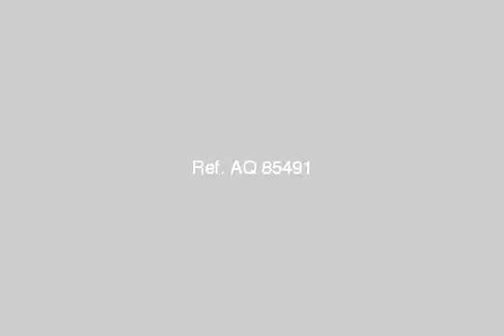Apartment For Sale In Ibrahimia Alexandria - mlseg.com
Apartment For Sale In Ibrahimia Alexandria شقة 2غرفة ريسبشن حمام ومطبخ تشطيب سوبر لوكس الدور الاول مطلوب 220الف جنية للاستعلام مجموعة كنوز العقارية كود (1462) - الابراهمية - Egypt Real Estate | Alexandria | Ibrahimia | Apartment For Sale